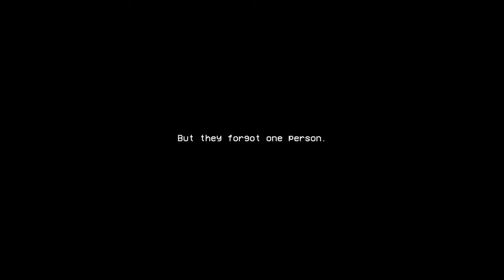What Lies On The OTHER SIDE Of This Door?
"The Other Side" is a puzzle horror game, where you secretly drill through a reinforced metal wall using a janky drill. You have to repair and maintain the drill throughout the process, using tools and other pieces of equipment to pinpoint and fix the issues that occur.

VERSE OF THE DAY: Deuteronomy 7 : 9 - "Know therefore that the LORD your God is God; he is the faithful God, keeping his covenant of love to a thousand generations of those who love him and keep his commandments."

God Bless.